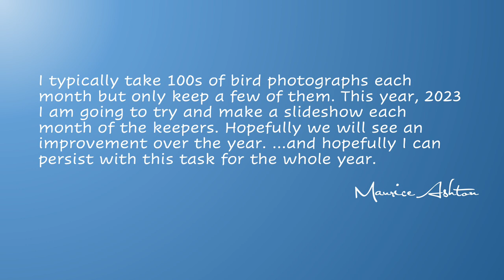January 2023 Birds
These are the bird photographs I kept from January 2023